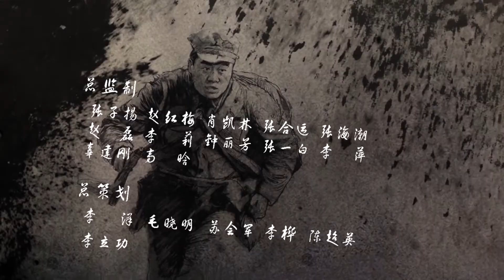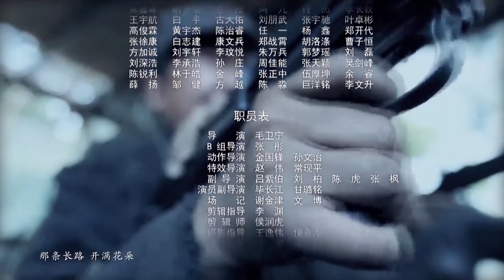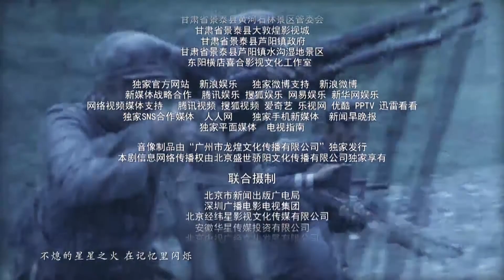十送红军 37（罗晋&佟大为&万茜共同演绎红军战士的伟大精神，还原壮丽的长征故事，经典的战争军旅巨制）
这些不同年龄、性别、兵种的人们拥有一个共同愿望，那就是用生命守护和传递红色的星星火种：钟石发(刘威 饰)奉命给钟家留后，被迫与四个儿子共赴战场；“神枪手”张二光(佟大为 饰)帮助残疾战友重新振作，却失去了自己扣扳机的手指；政工干部贺坚(王雷 饰)不怕冲锋陷阵，对女友小桃(李小萌饰)却躲躲闪闪；炊事兵贺老憨(徐玉琨 饰)求死不成，为抚养低能儿苟且偷生；女文艺兵戴澜(万茜 饰)女扮男装掩护大部队渡河，在战友李复生(蒲巴甲 饰)的枪口下自毁花容和歌喉；伍炳(吴健 饰)、多妹子（杨珑 饰）和沙奎(方勇 饰)并肩作战，陷入圈套互相怀疑红军身份；小战士邓秋生(张浩天 饰)泸州负伤，醒来意外成了模范邓秋生(张殿仑饰)；郭母在班长贾学会(袁满饰)的劝说下让儿子参加红军，却在六盘山一战面对丧子之痛；高福星(罗晋 饰)完成了最后一个战友遗愿，最终牺牲在延安门外。